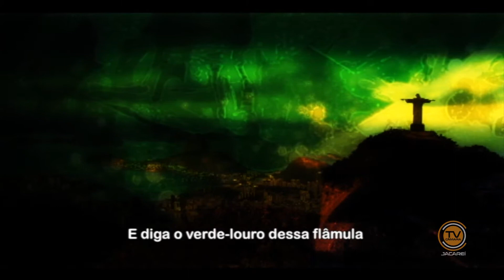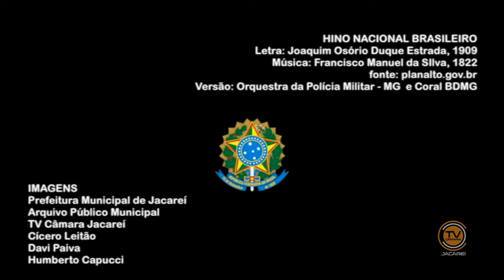10ª Sessão Ordinária - 5/4/2017 - Requerimentos, Ped. de Informação, Votos de Pesar e Trib. Livre.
10ª Sessão Ordinária, realizada no Plenário da Câmara de Jacareí, no dia 5 de abril de 2017. Requerimentos, Pedidos de Informação e Votos de Pesar. Tribuna Livre, com Roberto Mendes, Diretor Estadual do Sindicato dos Professores do Ensino Oficial do Estado de São Paulo (APEOESP), que abordou o tema “A Reforma da Previdência”.